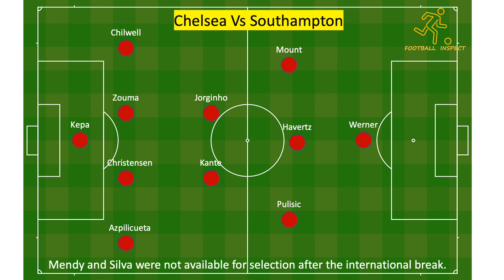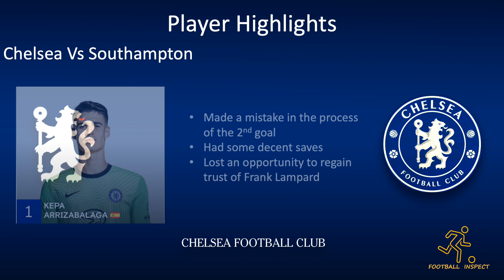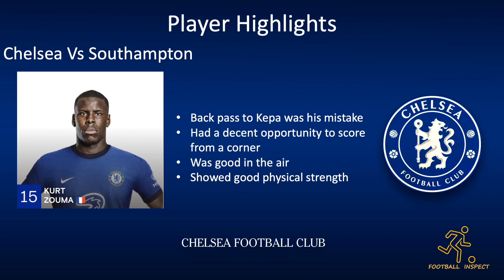Chelsea Vs Southampton 3-3, Analysis, Football Inspect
This is an analysis video of Chelsea's match against Southampton.